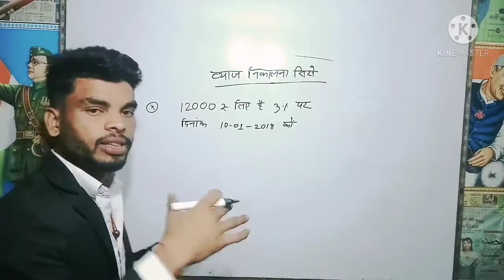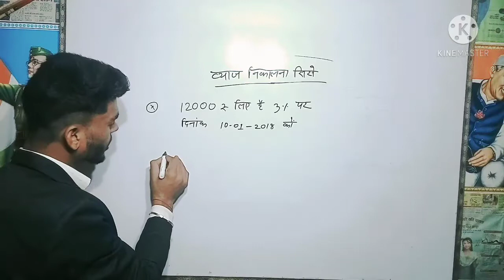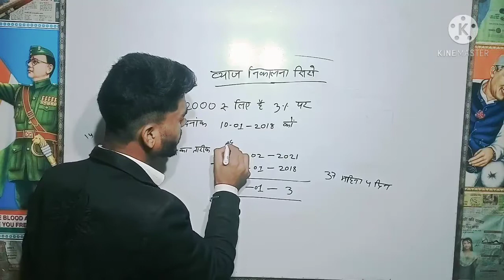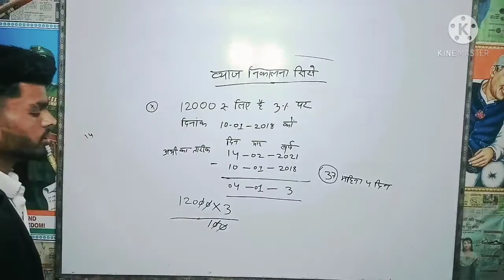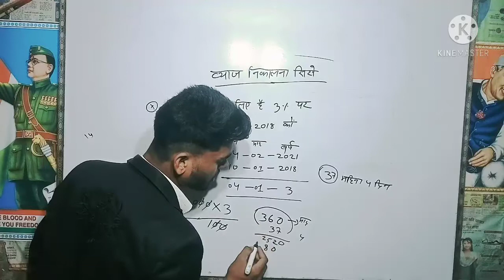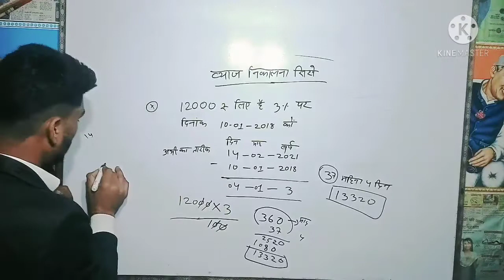byaj kaise nikale / ब्याज कैसे निकाले 2021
इस वीडियो में आपको बताने वाले हैं कि ब्याज कैसे निकाले और जी मोबाइल से भी कैसे निकाले कल की डेट से कैसे निकाले आसान तरीका से वीडियो पूरा देखें आपको समझ में आ जाएगा स्टार्ट करते हैं

चक्रवर्ती ब्याज कैसे निकाले, calculator से ब्याज कैसे निकाले#1
मूलधन ब्याज कैसे निकाले, turant vyaj kaise nikale#1
ब्याज दर कैसे निकाले, urant byaj kaise nikale#1
बैंक ब्याज कैसे निकाले
चक्र विधि ब्याज कैसे निकाले
2 का ब्याज कैसे निकाले
ब्याज का ब्याज कैसे निकाले
loan का ब्याज कैसे निकाले
दिन का ब्याज कैसे निकाले
ब्याज प्रतिशत कैसे निकाले

मोबाईल_से_ब्याज_कैसे_निकाले, mobile_se_byaj_nikalne_ka_tarika, how to find interest on mobile, mobile se byaj kaise pata kare,